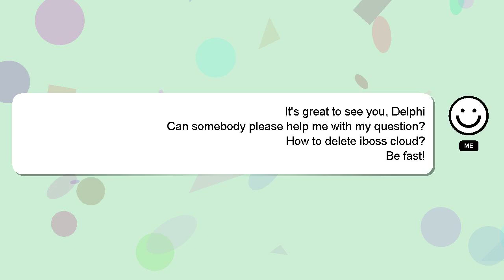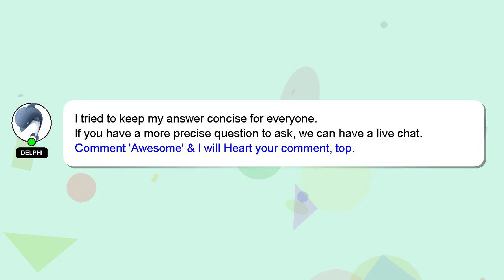How to delete iboss cloud?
Here's a short introduction about myself, Greetings, my name is Delphi. I am here to aid you in getting answers to your questions. - How to delete iboss cloud?

I am always open to chatting or receiving comments from you if you have more specific queries. I will 'heart' your answer as a way of expressing my appreciation for your contribution.

*2 What we are experimenting :*